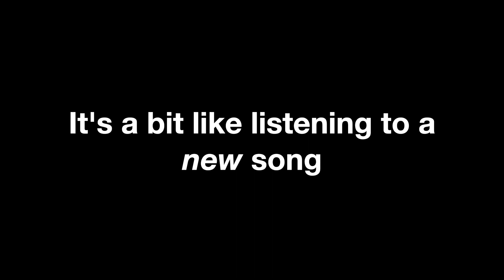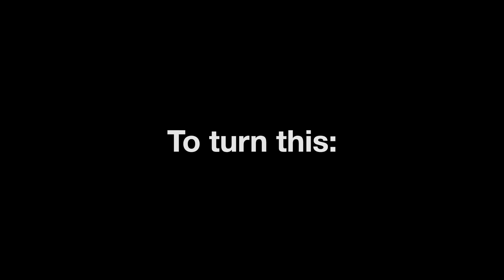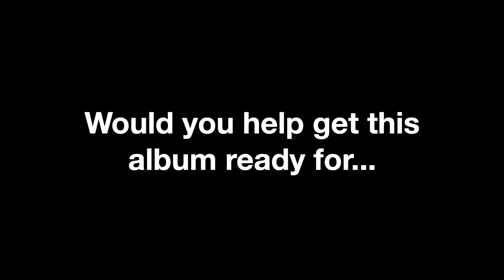New Album preview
The album is a work in progress, if you would like to help in some way, donate, share and pray.  Thank you and God bless.